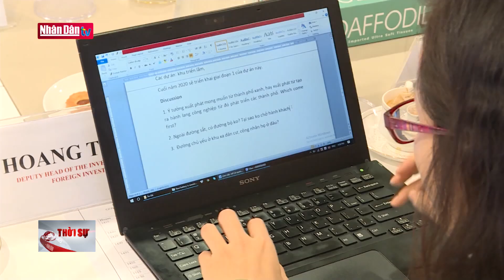Đẩy mạnh xúc tiến đầu tư thương mại Việt Nam - Ấn Độ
Đẩy mạnh xúc tiến đầu tư thương mại Việt Nam - Ấn Độ | Truyền Hình Nhân Dân
1. Dự Báo Thời Tiết Hôm Nay